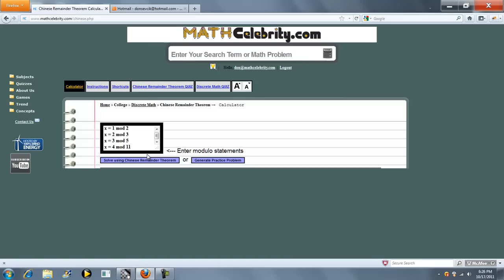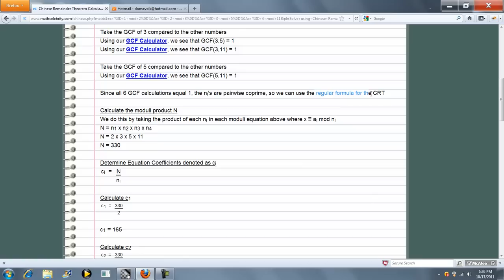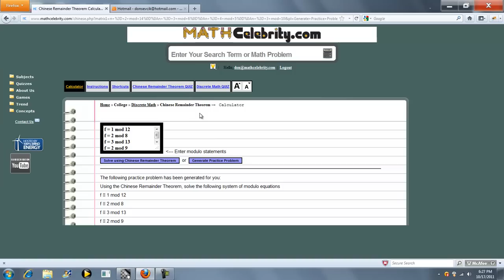Chinese Remainder Theorem Calculator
Chinese Remainder Theorem Calculator shows how to solve a system of modulus equations. Get the tablet and products I use for math here: